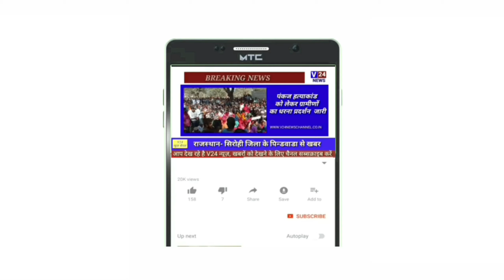हिमांशी सोलंकी ने 10वीं बोर्ड परीक्षा में 96.17%अंक प्राप्त कर ,किया नाम रोशन।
हिमांशी सोलंकी ने किया आबूरोड का नाम रोशन

दसवीं बोर्ड की परीक्षा में 96.17% अंक किए प्राप्त

परिजनों में छाई खुशी की लहर

छात्रा ने माता-पिता एवं दादा-दादी सहित गुरुजनों को दिया अच्छे अंको का श्रेय

आबूरोड।।राजस्थान के सभी जिलों में माध्यमिक शिक्षा बोर्ड अजमेर द्वारा दसवीं  बोर्ड का रिजल्ट घोषित हुआ जिसके तहत सिरोही जिले के सबसे बड़े शहर आबूरोड में भी दसवीं बोर्ड का रिजल्ट घोषित हुआ इसी कड़ी में आबूरोड के स्वामीनारायण विद्यालय की छात्रा हिमांशी सोलंकी ने दसवीं बोर्ड की परीक्षा में 96.17% अक प्राप्त किए जिसके तहत परिवार जनों में खुशी की लहर देखने को मिली वहीं आसपास लोगों सहित पूरे परिवार वालों ने बधाई का दी। छात्रा की परीक्षा उत्तीर्ण करने पर लोगों ने बधाई का सिलसिला जारी रहा और छात्र ने बताया कि शिक्षा के प्रति माता-पिता दादा-दादी सहित परिवार जनों का शिक्षा के प्रति काफी उत्साहित करते रहे और हर कार्य के लिए मुझे प्रोत्साहित भी करते थे जिसकी वजह से आज मुझे यह सफलता मिली है और गुरुजनों ने भी काफी पढ़ाई के प्रति सहयोग दिया जिसको लेकर आज  मैं इस मुकाम पर पहुंची वही छात्रा ने बताया कि मैं आगे और अच्छी पढ़ाई कर  एवं अच्छी शिक्षा प्राप्त कर में  आई एस अधिकारी बनूंगीlछात्रा की माता  शिक्षक है और पिता घर में ही सिलाई का कार्य करते हैं दादा  सरकारी कर्मचारी से सेवा निर्मित होकर घर का कार्य संभाल रहे हैं इस खुशी के पल को लेकर सभी में खुशी का माहौल देखने को मिला और परिवार में खुशी का माहौल देखने को मिला